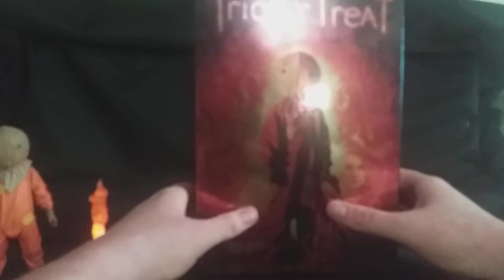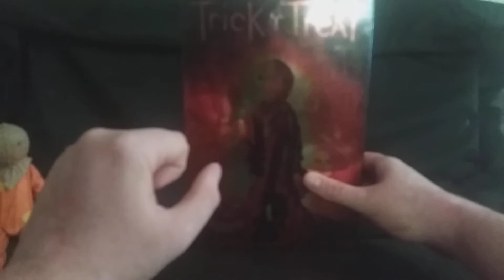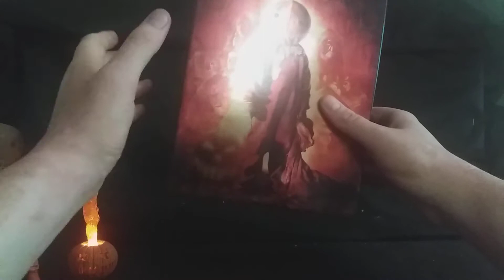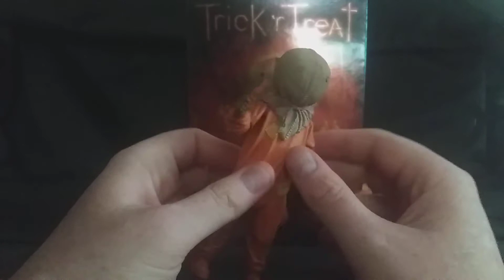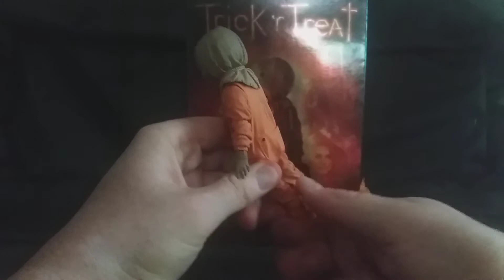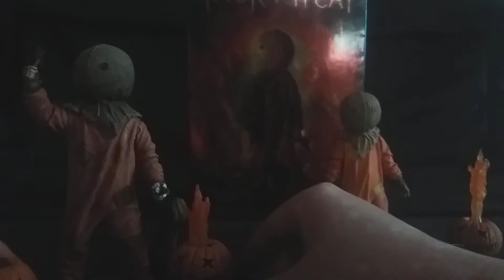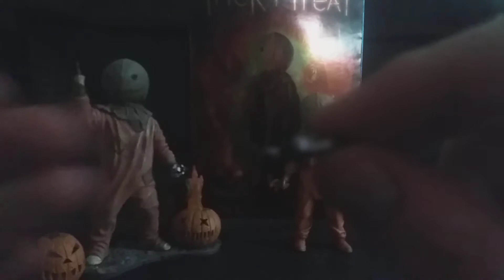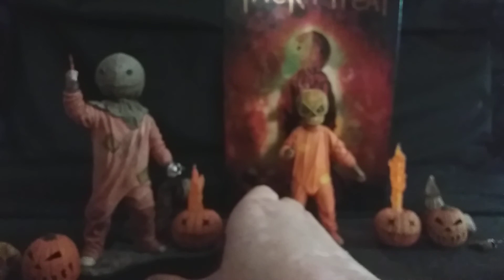NECA Ultimate Trick R Treat Sam Review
Check out our review of the NECA Trick R Treat Ultimate Sam figure!

For more articles about toy retrospectives, video games and other things as well as the latest toy news please check out my personal

 Action Figure Fury
69 Chobham Road
Ottershaw
Surrey
KT16 0QE
England